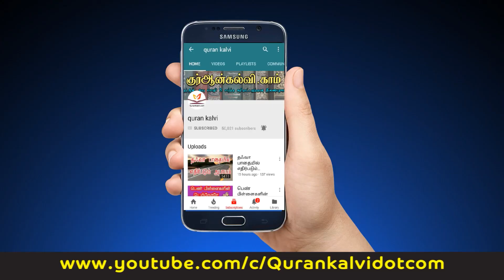தீய எண்ணங்களின் விபரீதங்கள் | ஜும்ஆ தமிழாக்கம்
அஷ்ஷெய்க் நூஹ் அல்தாஃபி

ஜும்ஆ உரையின் தமிழாக்கம்

தீய எண்ணங்களின் விபரீதங்கள்

தமிழாக்கம் :- அஷ்ஷெய்க் நூஹ் அல்தாஃபி

இடம்: பத்ஹா ஜும்ஆ மஸ்ஜிதின் கீழ்தளத்தில்

Batha Main Masjid/Mosque
Al Batha, Al Futah, Riyadh 12632